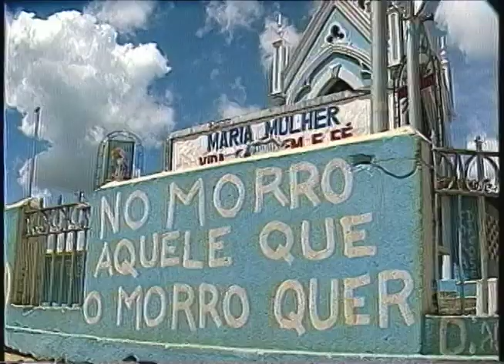CONFLITO CONTRA DOM JOSÉ CARDOSO (1988)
Protesto e passeata na Av. Conde da Boa Vista/Recife-PE, contra a expulsão e substituição dos padres e o autoritarismo imposto por Dom José.
Realização: TV VIVA  -  A Sua Imagem/CCLF.